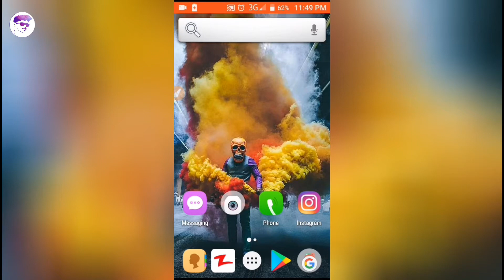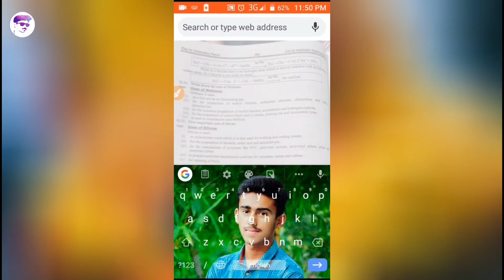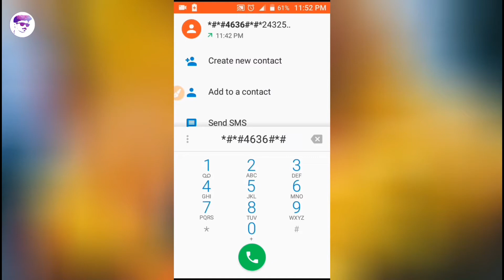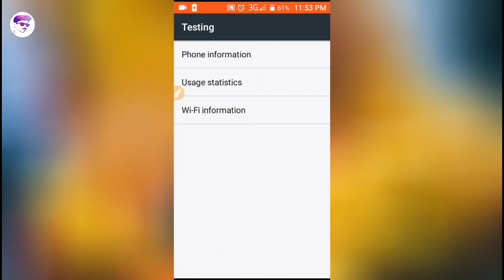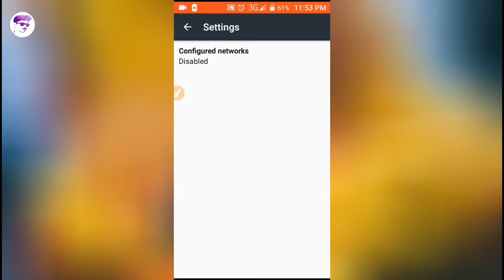What'sapp New Amazing Trick | That Blow Your Mind |2019💥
• 1.    :File:///sdcard/whatsapp

• 2.    : *#*#4636#*#*

                 •| keep Similng :) |•